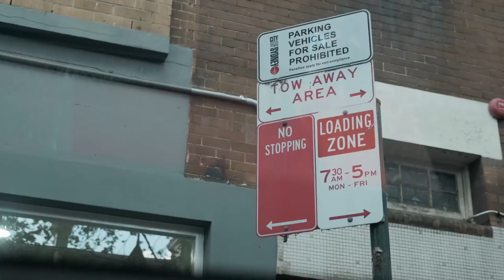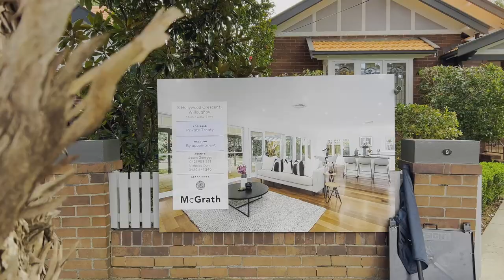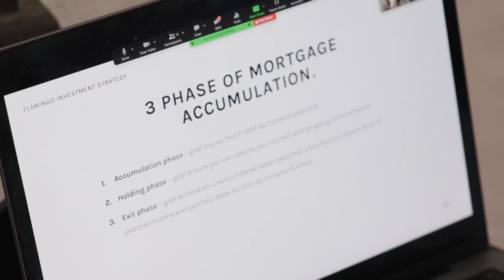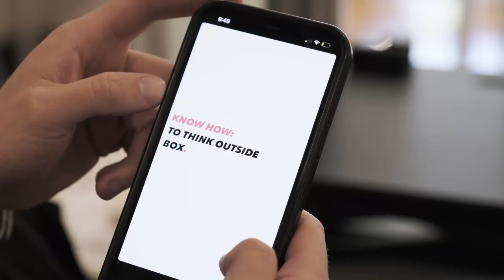How This Birdbrain Made Fun of London Bridge Falling